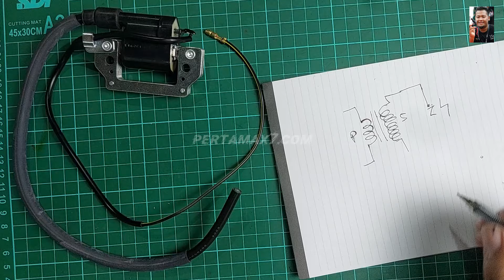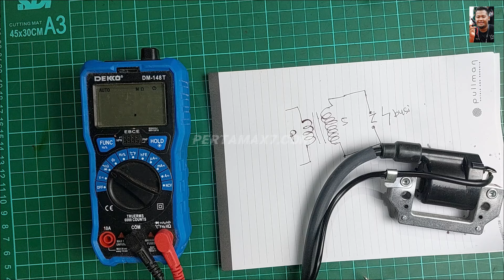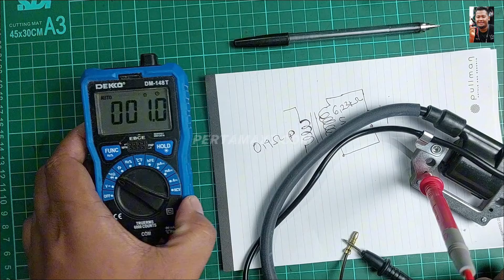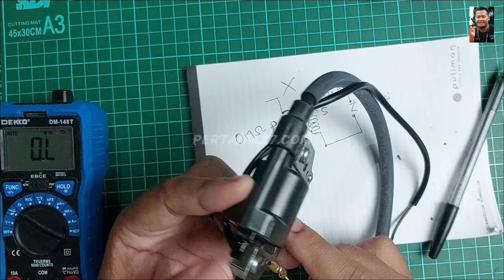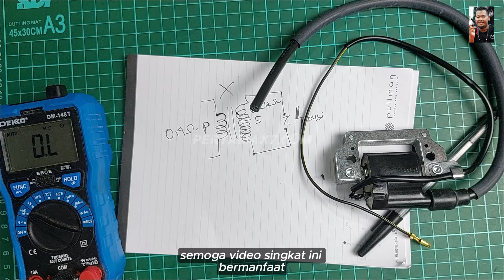Ukur Detail Koil Busi Suzuki A100 TEC RM JOWO Laris Manis Buat Modifikasi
Beli koil busi RM JOWO Suzuki A100 dalam video ini di marketplace kesayangan pemirsa semua
Musik 🎶 Blue Dream - Cheel
Bergabung dengan channel ini untuk mendapatkan akses ke berbagai keuntungan:
Penjelasan ❄  Video Singkat dari channel pertamax7 ini berisi  Ukur Detail Koil Busi Suzuki A100 TEC RM JOWO Laris Manis Buat Modifikasi
Semoga bermanfaat

COIL KOIL SUZUKI A100 ASLI SGP
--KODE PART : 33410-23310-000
-- BARANG DIJAMIN ORISINIL 100%